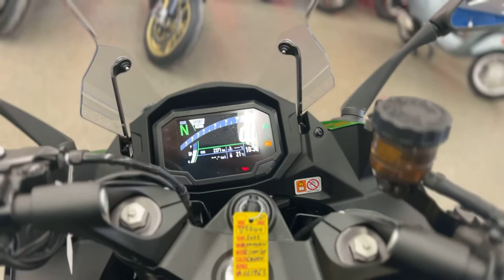2022 Kawasaki Ninja 1000SX walkaround video V5204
The Ninja 1000SX has character without compromise. Infused with the Ninja spirit craved by discerning solo sports bike riders, the Ninja 1000SX takes the concept further with SX sport touring versatility to share with a fellow traveler. From traction control to cruise control, the Ninja 1000SX has the tech for the ride.
V5204
Largest selection of new and used bikes in the GTA, authorized dealer for Yamaha, Suzuki, Aprilia, Moto Guzzi & Vespa.